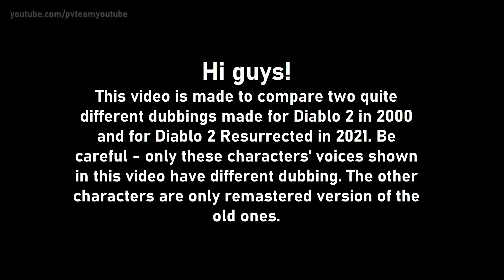Diablo 2 LoD vs Diablo 2 Resurrected - Porównanie głosów - AKT 1 [POLSKI DUBBING]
Diablo 2 Lord of Destruction vs Diablo 2 Resurrected - Dubbing comparison - ACT 1 [POLISH VERSION]

This video or/and music is not created by me. All copyrights going to creators/directors/etc. of this video or/and music.
Don't copy without persmission.